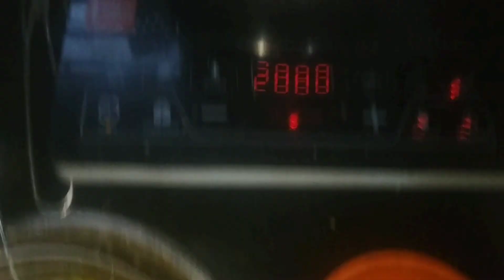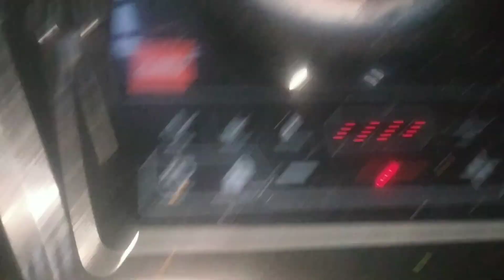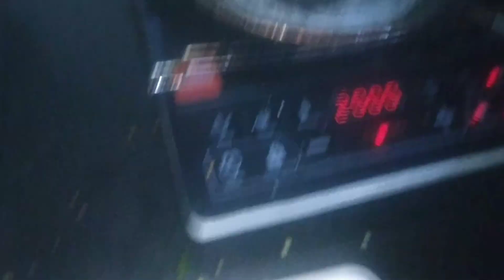Iftar special sabudana vada recipe|Ramzan 2024 special vade|How to make sago cutlet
Iftar special sabudana vada recipe| Sabudana vada|Ramdan Special|How to make sago cutlet

Sirf 4 chammach Tel me fry hone wale sabudana vada
The Shaikh's Fam channel ko like kijiye apne family ke sath recipe share kijiye.

Ingredients:-
Tel (oil) 4 tspn
Aloo (Potato) 250gr..
boil kiya hua Aloo
Sabudana (sago) 200gr..
Sabudana ko 15 min tak bhigoiye
Hara Daniya (coriander lives) 20gr.
barik kata hua hara Daniya
Hari mirch (green chili)
2 adad hari mirch
haldi powder 1 tspn
piyaz (Onian)
barik kati hui piyaz
Lassan (Garlic)
6 pice lassan
Jira 1 tspn
Kari pata (kari lives)
6 adad kari pata
hari mirch hara Daniya jira lassan ka pest banaiye

iftar recipe
ramadan special
the Shaikh's fam
vada recipe
Recipe related keyword:-